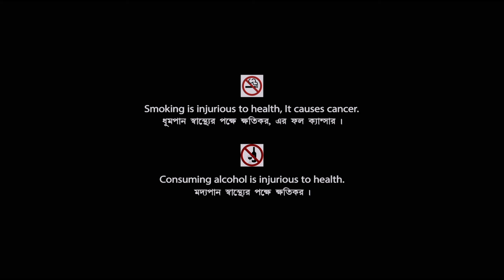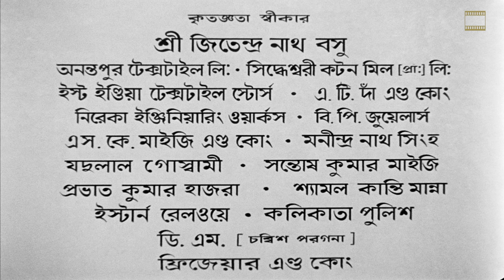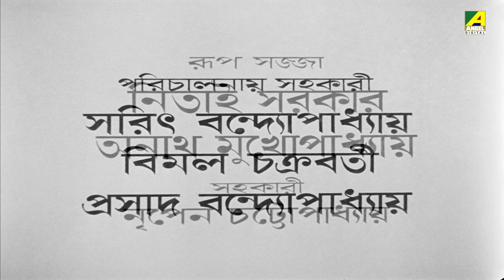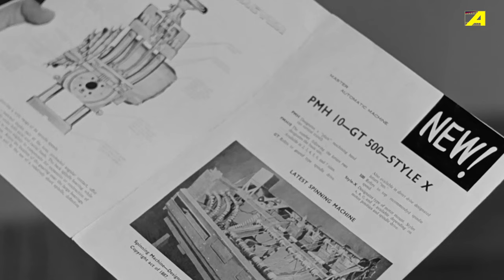Sansar - Bengali Full Movie | Soumitra Chatterjee | Sabitri Chatterjee | Nandini Maliya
Watch the Bengali full movie Sansar : সংসার বাংলা ছবি on YouTube. The Bengali Film Sansar was released in the year 1971, Directed by Salil Sen, starring Soumitra Chatterjee, Sabitri Chatterjee, Nandini Maliya, Basanta Choudhury, Jahor Roy, Nirmal Kumar, Shekhar Chatterjee & Others.

Movie : Sansar
Language : Bengali
Genre : Family, Drama
Producer : Hemanta Bandyopadhyay, Nalin Bandyopadhyay
Director : Salil Sen
Story : Salil Sen
Music Director : Hemanta Mukherjee
Lyricist : Gauri Prasanna Mazumder
Playback : Hemanta Mukherjee, Aarti Mukherji
Release : 1971
Star Cast : Soumitra Chatterjee, Sabitri Chatterjee, Nandini Maliya, Basanta Choudhury, Jahor Roy, Nirmal Kumar, Shekhar Chatterjee, Ajoy Ganguli, Sandhya Rani, Subrata Chatterjee, Samita Biswas, Haridhan Mukherjee, Ajit Chatterjee, Mrinal Mukherjee, Amarnath Mukherji, Arindam Ganguly, Dhiman Chakraborty

Synopsis:::
Sansar is a social drama which shows the story of a happy family. Though Shanti is the second daughter-in-law of the house, she is given the responsibility of the house. She helps her husband with money by selling her jewelleries for making a machine. Subhas, Shanti’s brother-in-law helps her in this matter. One day in shortage Shanti with the help of Subhash kept her sister-in-law’s gold necklace in stake without informing her. With conspiracy Subhas, Satyen and Subodh were sent to jail by Ajit. Due to the shortage of money Satyen had to sell the machine to evil Ajit. But in the prime time, Ajit’s uncle came to know the matter and rescued Shanti’s family from the danger. The film ends on a happy note where all the dangers were removed from the family and they lived peacefully clearing all the misunderstandings against each other.